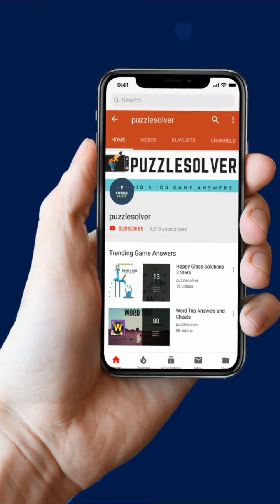Wordbrain Dwarf Level 17 Answers - Wordbrain Dwarf Updated 2019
Wordbrain Dwarf Level 17 Answers, The puzzle was updated on January 31, 2019. The answers and the complete walkthrough are as follows.